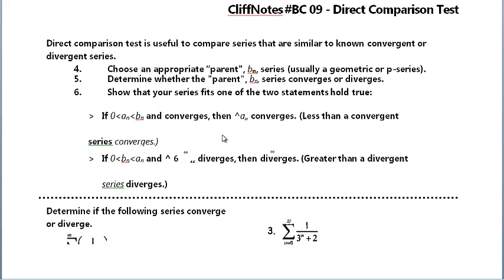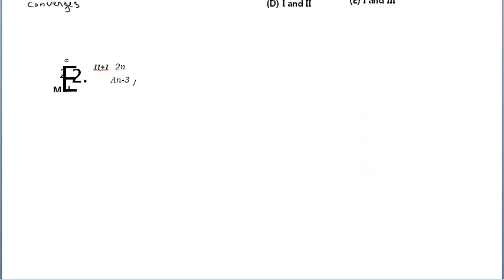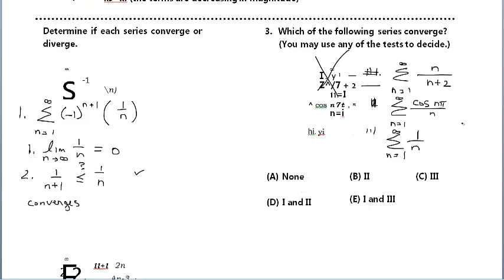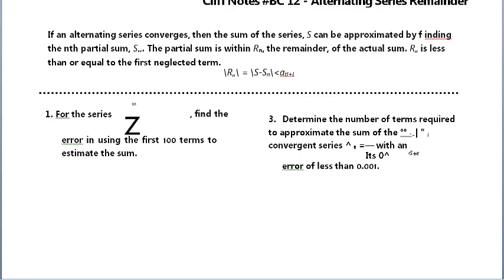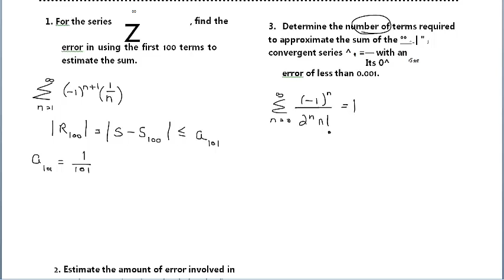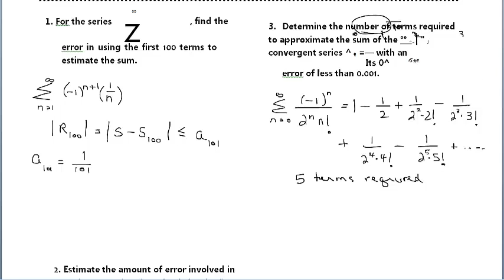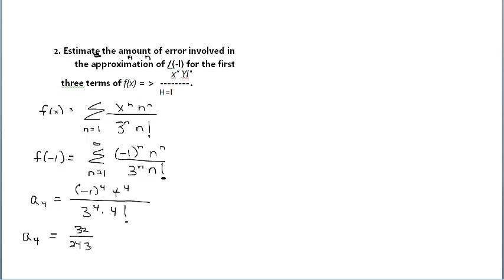Cliff Notes BC #'s 9,11-12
Series Tests